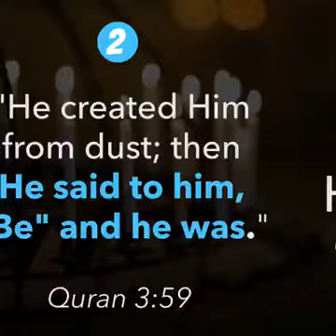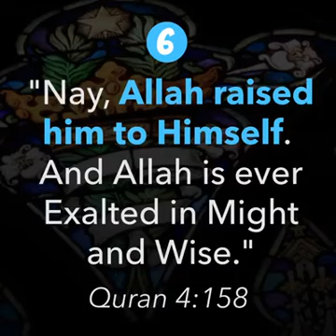Prophet Jesus in Qur'an